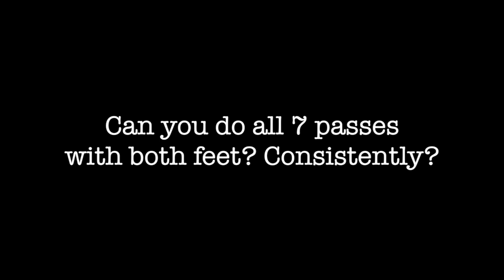How to kick a soccer ball 7 different ways | How to pass curl curve chip ping a football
How to kick a soccer ball 7 different ways | How to pass curl curve chip ping bend a football and much more | In this video I'll show you how to kick a football 7 different ways.

Do you know how to kick a soccer ball 7 different ways?

Do you know how to pass a soccer ball or football? Do you know how to curl a soccer ball or football with the inside of your foot? Do you know how to curve a soccer ball or football with the outside of your foot? Do you know how to chip a soccer ball or football? Do you know how to ping a soccer ball or football with both feet?

If you want a tutorial on how to ping a football watch this video:

Long passing technique in football ► How to ping ► How to kick a soccer ball high and far =

If you want a tutorial on how to pass a football watch this video:

If you want a tutorial on how to shoot a soccer ball watch this video:

If you want a tutorial on how to chip a soccer ball watch this video:

If you have any questions you’d like to ask me you can:

1) Comment on this video

Learn how to curl or curve a football or soccer ball by watching this video:

How to curve a soccer ball | How to bend a soccer ball | How to curl a soccer ball or football =

And if you want more advice on how to kick a soccer ball you may want to watch this video:

How To Kick A Soccer Ball ► How To Kick A Football ► How To Shoot a Soccer Ball or Football =

Here’s the link for this video:
How to kick a soccer ball 7 different ways | How to pass curl curve chip ping a football and much more

Hopefully you found some helpful advice on how to pass a soccer ball and how to curl a football.

Do you have specific questions about how to ping a football or how to chip a soccer ball or football. If so, let me know so I can help.

Most importantly...